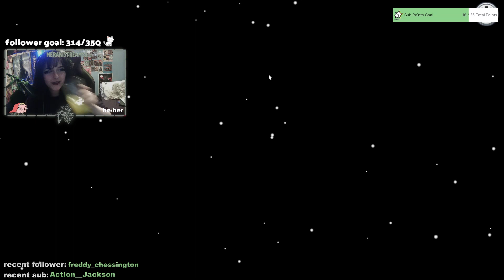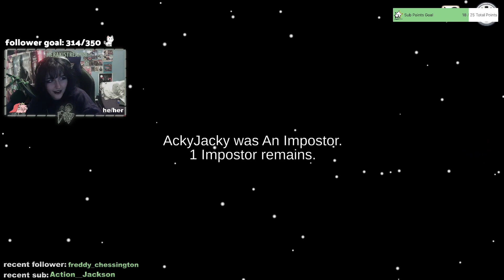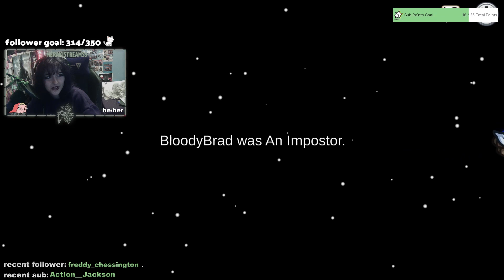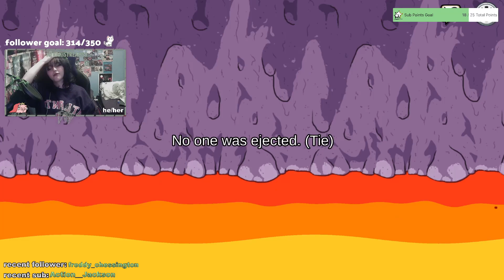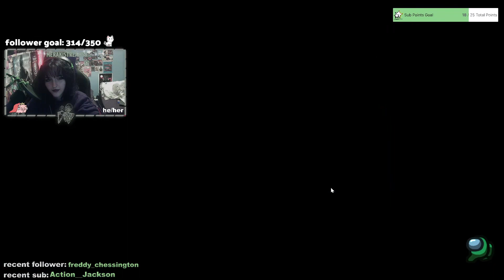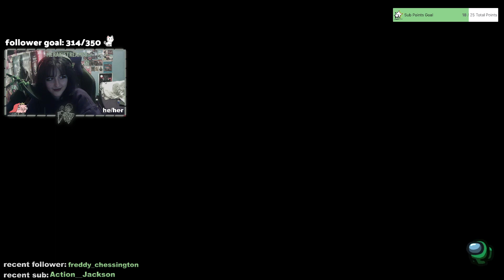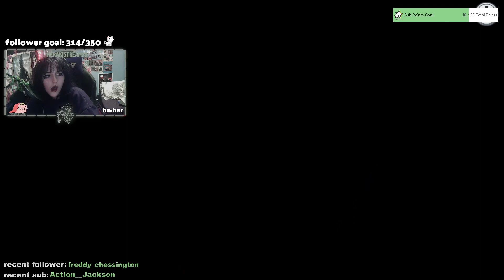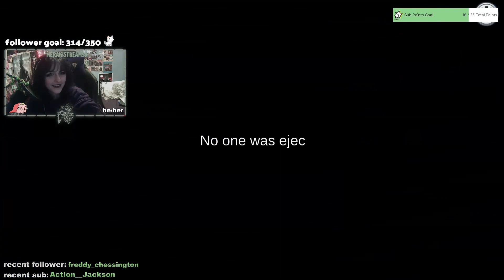amonging and sussying fr - VOD [16/02/23]